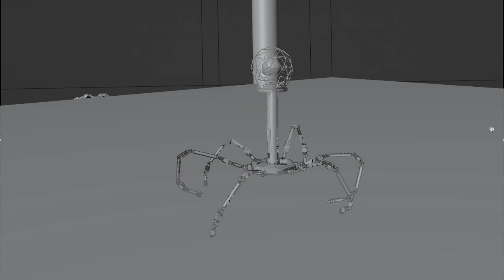Bacteriophage: Behind the Scenes.